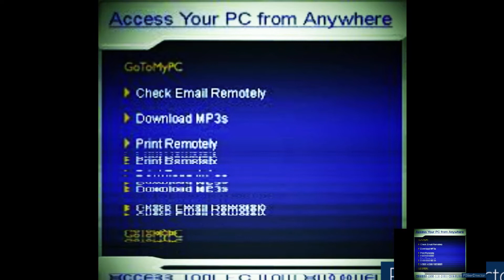ovdk (a.k.a ryutaK)year2022 new stuff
For Year 2022 pandemic seasons,
New stuff for the first time
 in　about  this 8 years.
Dark experimentalista
 (a.k.a Ryuta.k/ryu)Ovdk
New song:Zousyoku
It means Proliferation.
,maybe Rapid Proliferation of Pandemic,
The COVID-19 pandemic has revealed the world’s vulnerability to biological threats and will shape pandemic preparedness efforts for decades to come. Recent discussions have particularly emphasized biosafety risks associated with gain-of-function experiments and accidental pathogen release (1). However, global health security leaders have also cautioned that the COVID-19 pandemic may increase the threat from deliberate biological events, i.e., biosecurity risks, by potentially inspiring malicious actors (2–4). These warnings come against the backdrop of existing global vulnerabilities to potential biosecurity risks, as both the WHO Joint External Evaluations and the inaugural 2019 Global Health Security Index have identified inadequate capacity and policies for biosecurity in the vast majority of countries